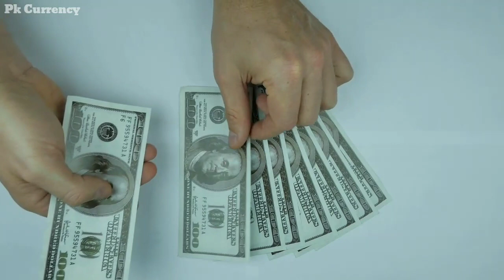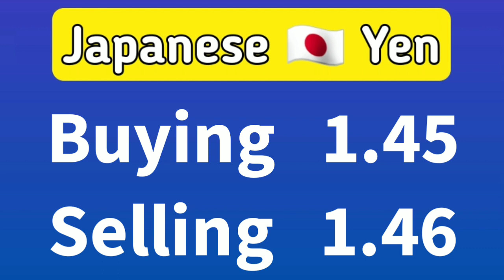Currency Rates Today | Today Currency Rate in Pakistan | 02-05-2022 Dollar Rate